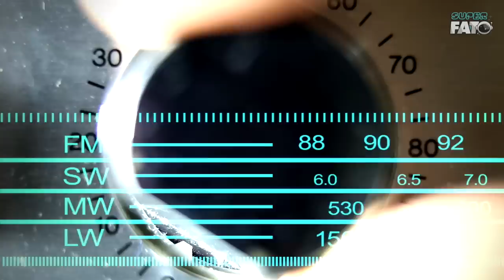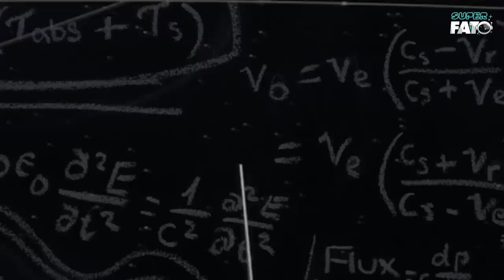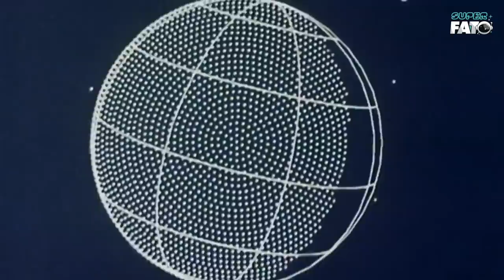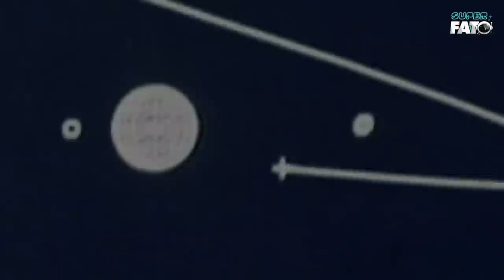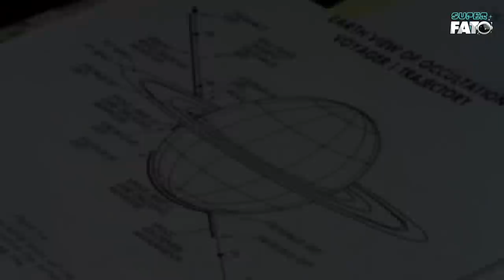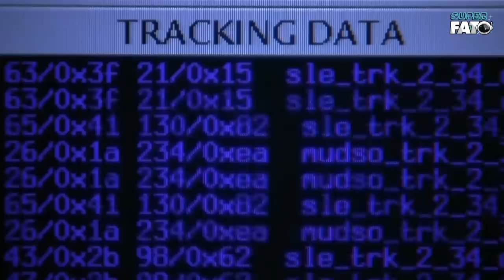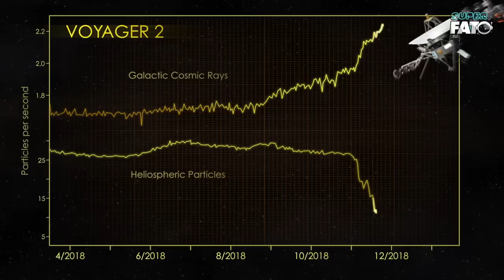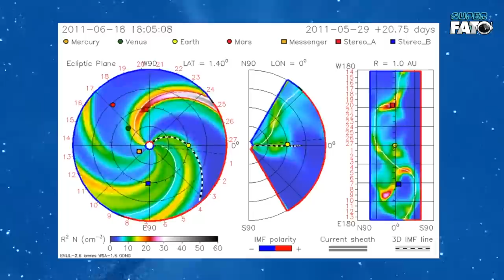Voyagers: O último registro da HUMANIDADE após o FIM DO SISTEMA SOLAR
As Voyagers I e II, em uma missão de quase 50 anos, eram as espaçonaves certas na hora certa quando um monte de coisa estava esperando para ser descoberta. Desde que partiram, elas nos ajudaram a desvendar os segredos do nosso sistema solar, e tem sido uma janela para mundos quase inimagináveis, e vão também levar o após o fim do sistema solar, o último legado do que foi a existência da humanidade.

💵 APOIE O PROJETO E NOS AJUDE A AUMENTAR A FREQUÊNCIA DE PUBLICAÇÕES